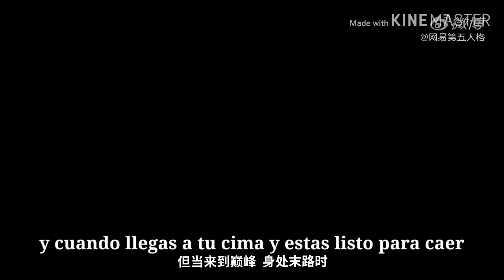HISTORIA DEL VIOLINISTA EN ESPAÑOL | IDENTITY V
UwU Video cada dos días
Canciones utilizadas:
Sin copyright
*INTRO:this is halloween de marilyn manson
No al bullying
eso va para los supervivientes los cazadores están exentos ya que el juego tiene un total desbalance en el que los supervivientes tienen la total ventaja y se aprovechan de eso